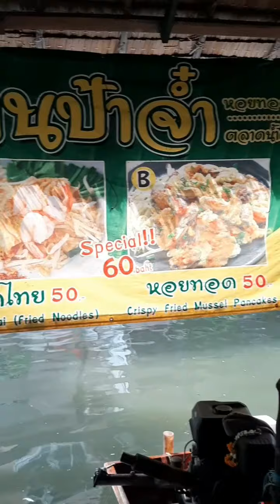เที่ยวตลาดน้ำคลองลัดมะยม ชมวิถีชีวิตแบบไทยๆ ทานของอร่อยแบบบ้านๆ ขอเตือนอย่ามาสาย เพราะของกินจะหมดไว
เมนูสร้างอาชีพ เมนูสร้างรายได้ แจกอาชีพ ที่ทำแล้วรายได้ดี ทำแล้วค้าขายดี ทำแล้วรวยให้ชมทุกวัน
จะได้รับชมเมนูทำอาชีพ สร้างรายได้ แบบเต็มอิ่ม   จะได้ตามไปลิ้มลอง หรือเป็นแนวทางในการทำอาชีพสร้างรายได้ กันนะคะ

 ❤️❤️❤️เป็นกำลังใจกันได้อีกช่องทางที่ Facebookแฟนเพจ Doo See

❤️❤️❤️รับชมเมนูอร่อย สร้างรายได้ปังๆแบบเต็มๆที่

❤️🎯แนะนำร้านเด็ด ของอ่ร่อย ส่งพิกัดให้รีวิวมาได้นะคะ

If you like what you see/hear then or If you enjoy eating, drinking sound

Thank you so munch.

😘SAWADEE. This is video. For entertain. In Thailand, there are many delicious dishes. You'll find Thai food videos and plenty of Thai desserts videos. I hope you enjoy eating just like me. Street food thailand ,